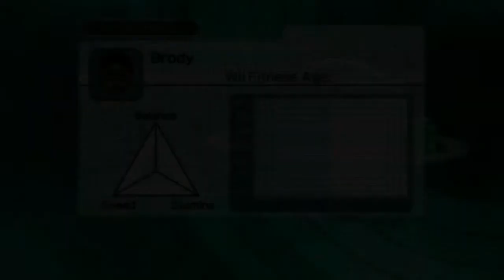grasshoper and I take the wii sports fitness test